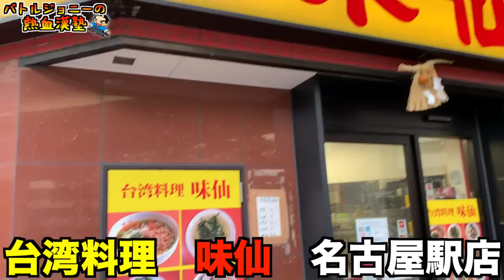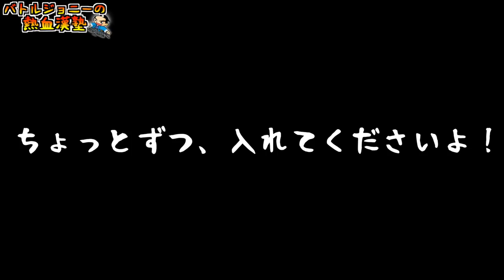名古屋名物『台湾ラーメン』激辛オーダーしてみた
【今回のお店】
台湾料理 味仙 名古屋駅店
愛知県名古屋市中村区名駅４丁目１７−４